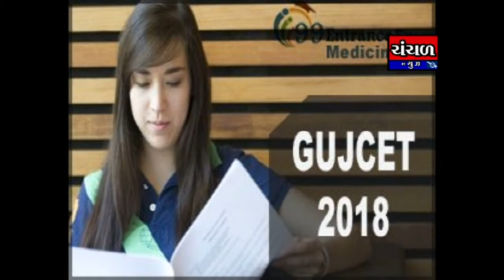રાજયમાં આવેલ ડીગ્રીની પરિક્ષાઓ માટે લેવામાં આવેલ ગુજકેટની પરિક્ષા તા 23 મી માર્ચથી ઓનલાઇન રજીસ્ટ્રેશ